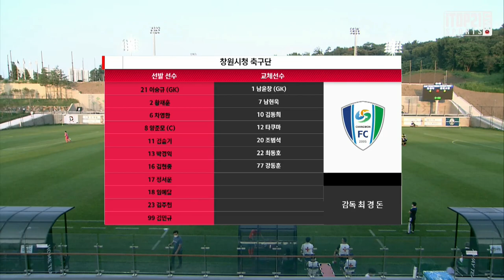H/Lㅣ[K3 League] 김포FC vs 창원시청축구단- 18R - 2021.07.24